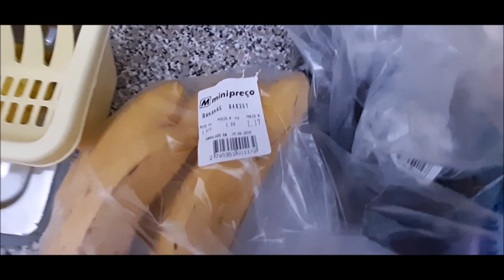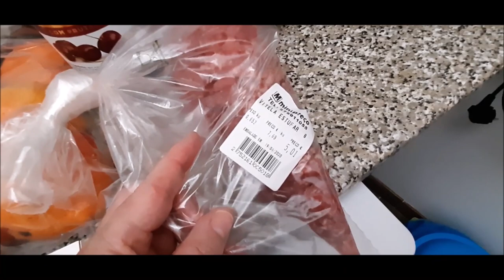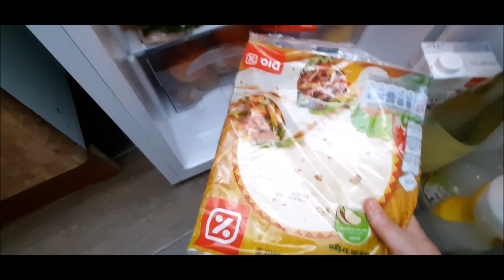CONTINUAÇÃO DO ÚLTIMO VÍDEO E A COMPRINHA DO SUPERMERCADO.